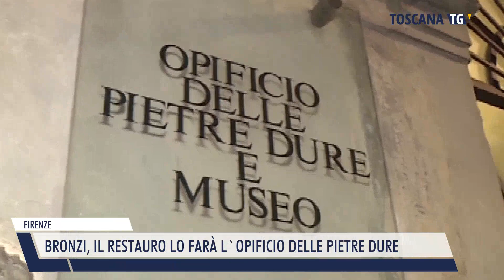2022-11-09 FIRENZE - BRONZI, IL RESTAURO LO FARÀ L'OPIFICIO DELLE PIETRE DURE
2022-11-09 FIRENZE - BRONZI, IL RESTAURO LO FARÀ L'OPIFICIO DELLE PIETRE DURE